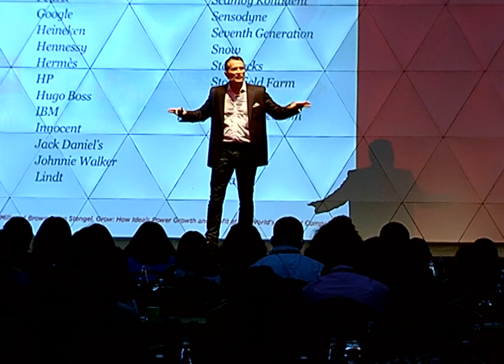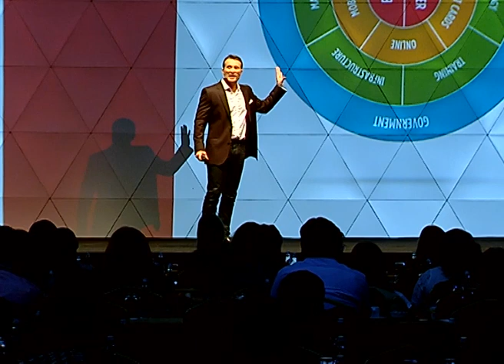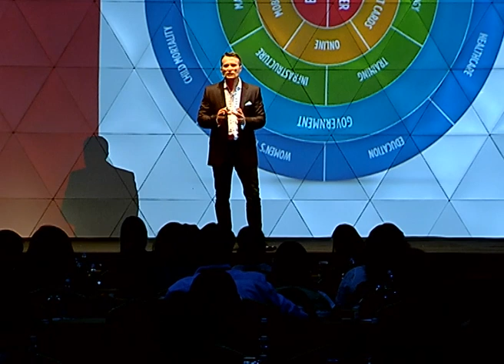How Brands And Consumers Build A Sustainable Future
Simon Mainwaring, CEO and Founder of We First, speaks at Sustainable Brands Istanbul 2013 about how brands and consumers can build a sustainable future.